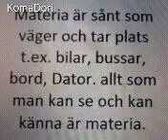materia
elevfilm om materia